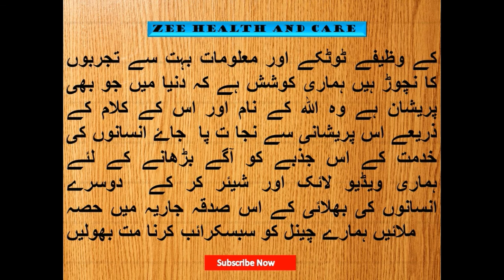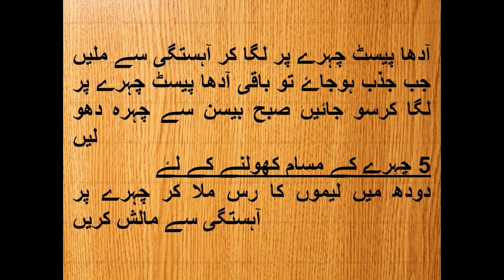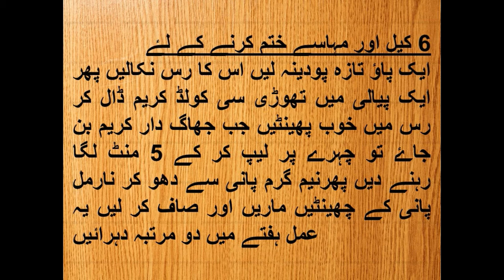Be Daagh Skin Ke Liye-Tip For Beautiful Face-Tip For Beautiful Skin-Beauty Tip in urdu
Be Daagh Skin Ke Liye-Tip For Beautiful Face-Tip For Beautiful Skin-Beauty Tip in urdu-Skin Saaf karne ka totka-Totka for beautiful face-khubsurat chehre ke liye totka